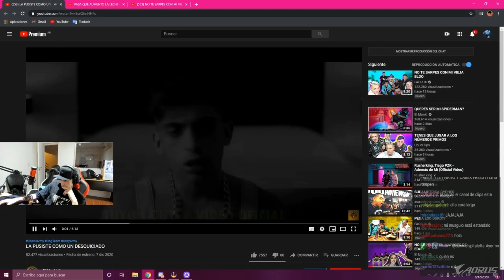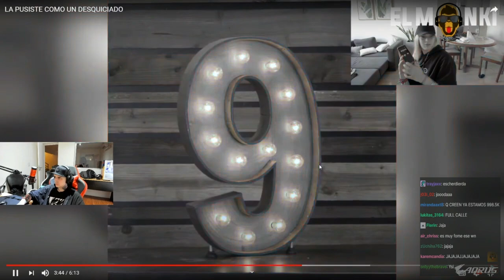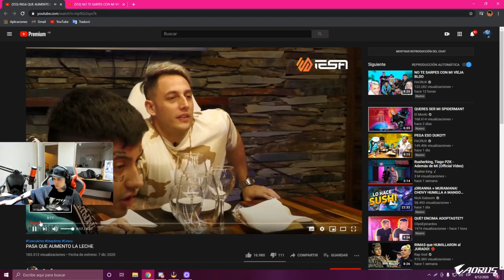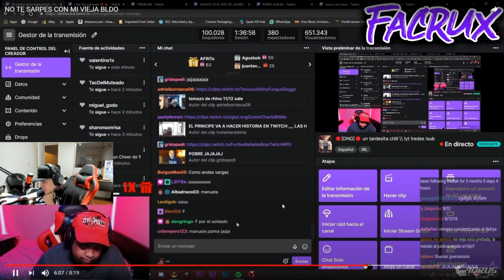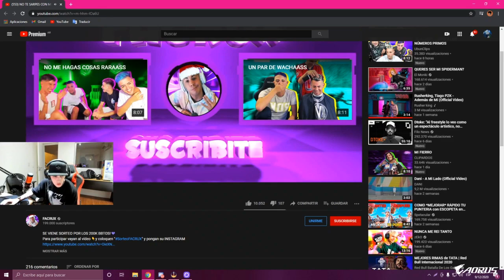LIT KILLAH REACCIONANDO A FACRUX EL MONKI ANECDOTAS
LIT KILLAH REACCIONA A CLIPS 09 DICIEMBRE